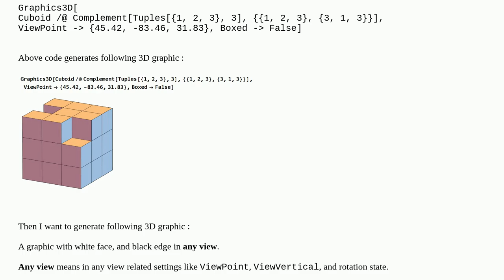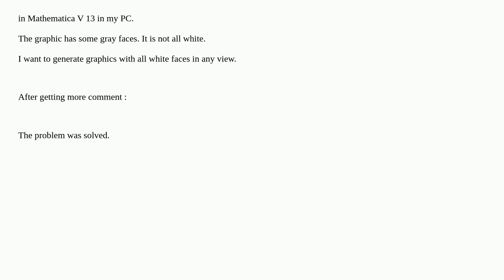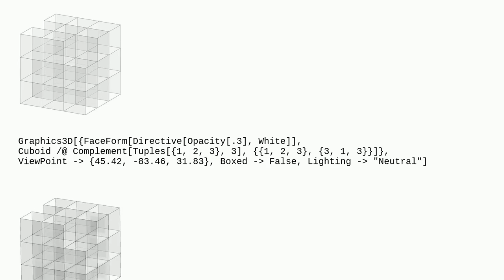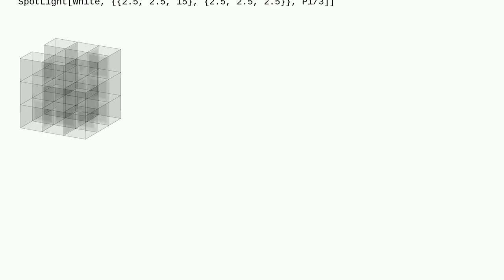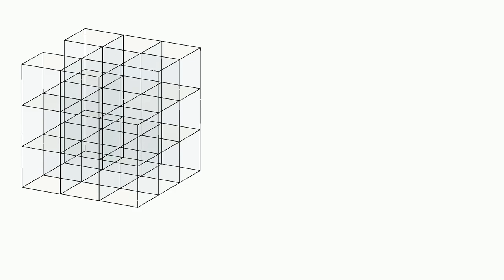Mathematica: Graphic3D, white face, black edge in any view?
Graphic3D, white face, black edge in any view?

A special thanks goes out to the community

  function-construction graphics3d lighting